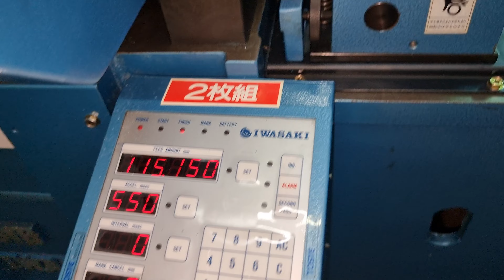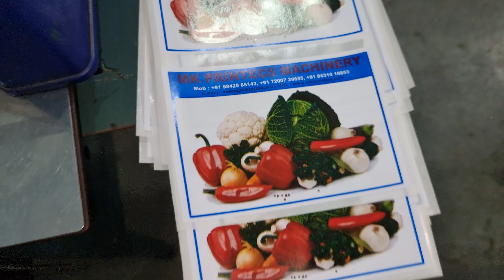FOR SALE - IWASAKI VS DU 250 FOUR COLOUR LABEL PRINTING MACHINE | KAMATCHI MACHINERY | 09842985143